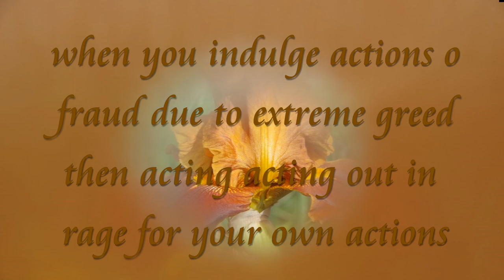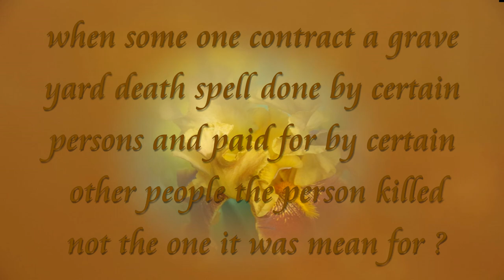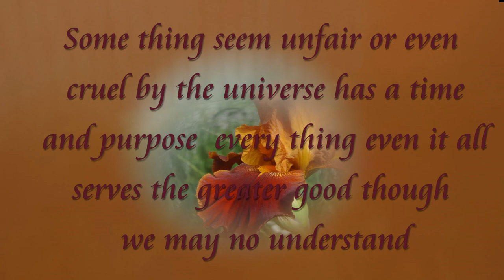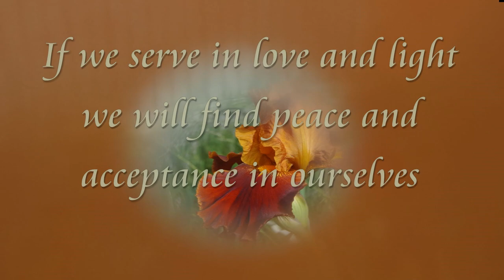all-ways uses discernment 01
akway look beyond the obvious look to facts and the motive of all concerned